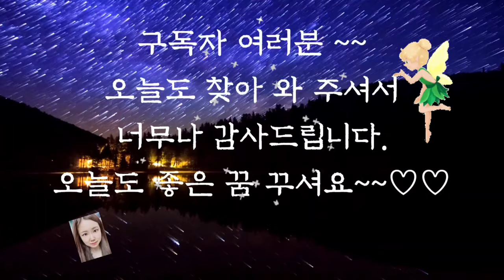💕듣다보면 잠드는 옛날이야기💕/마음을 고친 도둑/수면동화/옛날이야기/오디오북/전래동화/동화/신혜/중간광고없음/야담/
마음을 고친 도둑 (0:00)
공부에 재미 붙인 아이 (7:13)
복주머니 (10:50)
세상 구경하는 총각 (17:33)
세 동무들 (24:22)
총각 처녀 장사 (30:44)
신기한 나뭇잎 (37:09)
마음속의 선물 (42:43)
성냥파는 소녀 (50:40)
이야기 정리 및 의견(59:53)

성냥 파는 소녀 이야기는 추운 겨울밤 성냥을 팔러다니던 소녀의 가슴 아픈 이야기입니다.
어릴 때 한 번쯤은 들어봤던 익숙한 이야기지요. 화려한 트리, 선물 그리고 파티 등 우리가 들뜬 마음으로 맞이하는 크리스마스가 오히려 누군가에게는 더 슬프고 외로운 날이 될 수 있습니다.
 나에게만 집중하지 않고 주위를 둘러볼 수 있는 마음가짐을 가져야겠습니다.